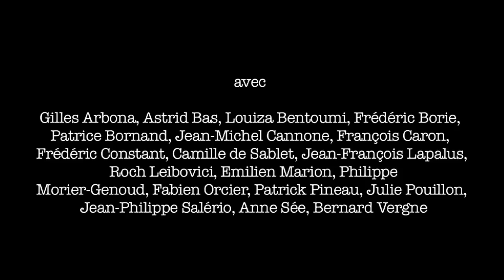2012 - La Mort de Danton - Bande-annonce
Texte Georg Büchner
Mise en scène Georges Lavaudant
Traduction Jean-Louis Besson et Jean Jourdheuil
Dramaturgie Daniel Loayza

Nulle autre révolution n'aura porté à ce point critique toutes les données d'un théâtre tragique : l'histoire « avec sa grande hache », comme disait Perec. Les idées neuves. Et, pour les incarner, les deux faces d'une même utopie, mais dont l'une, celle de Robespierre, va dévorer l'autre en immolant Danton.

avec Gilles Arbona, Astrid Bas, Louiza Bentoumi, Frédéric Borie, Patrice Bornand, Jean-Michel Cannone, François Caron, Frédéric Constant, Camille de Sablet, Jean-François Lapalus, Roch Leibovici, Émilien Marion, Philippe Morier-Genoud, Fabien Orcier, Patrick Pineau, Julie Pouillon, Jean-Philippe Salério, Anne Sée, Bernard Vergne